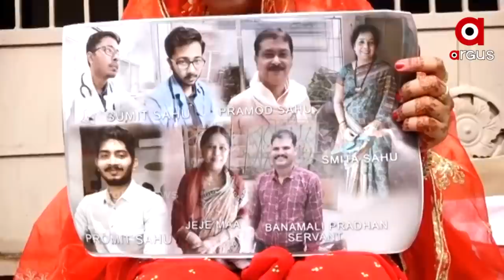ବାହାରେ ବୋହୂ,ଭିତରେ ସ୍ବାମୀ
ନ୍ୟାୟ_ପାଇଁ_ନବବଧୂ_ବେଶରେ_ତପସ୍ବିନୀଙ୍କ_ତପ
ବ୍ରହ୍ମପୁରରେ ବାହାଘର ପାଇଁ ବୋହୂ ବିବାଦ । ଦ୍ବିତୀୟ ଦିନ ବି ସ୍ବାମୀ ସୁମିତଙ୍କ ପାଇଁ ଘର ବାହାରେ ଧାରଣା । କିନ୍ତୁ କଥା ଆଗେଇପାରୁନି । ନା ଶ୍ବଶୂର ଘର କବାଟ ଖୋଲୁଛନ୍ତି ନା ଫୋନ ଧରୁଛନ୍ତି । ସେପଟେ କନିଆଁର ଏକା ଜିଦ ହାତଗଣ୍ଠି ପଡ଼ିଲେ ଉଠିବି । ଡାକ୍ତର ସ୍ବାମୀଙ୍କୁ ପାଇବାକୁ ଏବେ ନ୍ୟାୟ ମାଗୁଛନ୍ତି ତପସ୍ବିନୀ ଦାସ